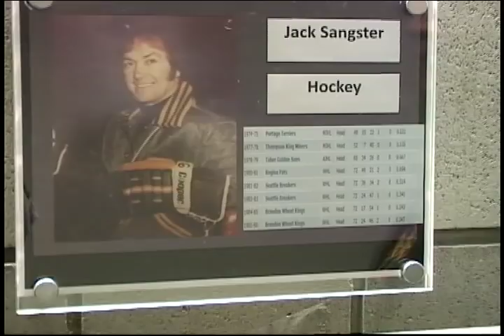Jack Sangster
Wall of Fame Inductee--Jack Sangster